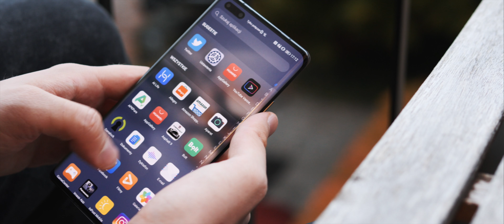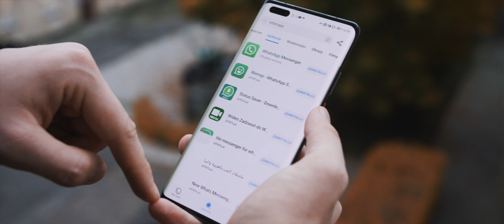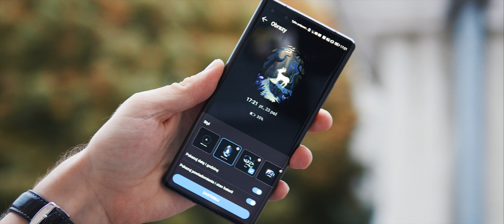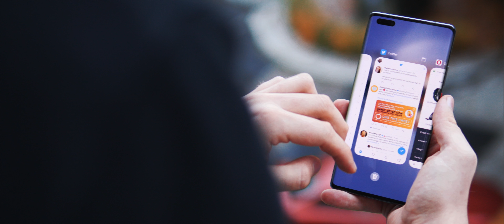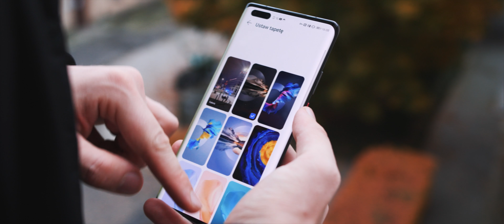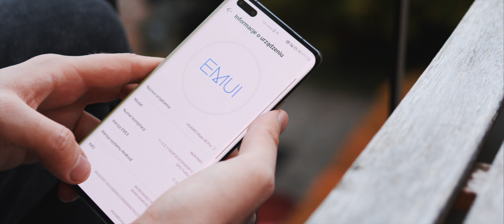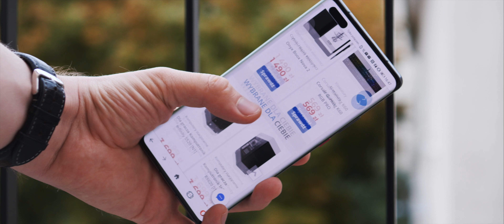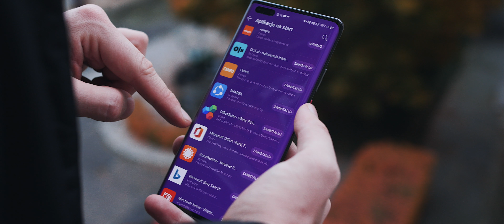Ostatni taki flagowiec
Mate 40 Pro jest rewelacyjny, może być ostatnim flagowcem Huaweia na... mam nadzieję, że nie na zawsze. Stany zablokowały Chińczykom możliwość produkcji procesorów Kirin z wyższej półki, więc już nawet ten model będzie dostępny w dość ograniczonej liczbie egzemplarzy. I w sumie chyba przez to Huaweiowi nie zależy żebyście go kupowali ;)

W tym odcinku nowoczesne telefony, wspomnienia i żenujące dowcipy czyli wszystko, co lubimy najbardziej ;)

📸 Autor miniaturki - niezastąpiony Konrad. Fajne fotki robi

🎬 Najlepsze efekty i wtyczki do montażu filmów w Final Cut Pro, których używam - serio, nie znajdziecie niczego bardziej pro :)